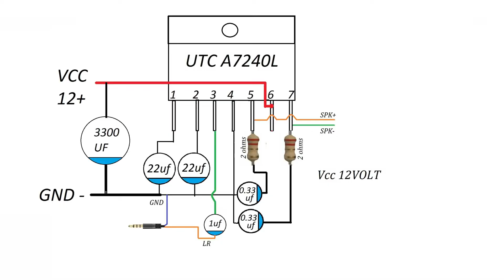UTC A7240 IC Powerful Audio Amplifier Bass Boosted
Welcome to Utsource

Buy Components from Utsource

Components list
1: UTC A7240L IC
2: 22uf Capacitors 2pc,s
3: 1Uf Capacitor
4: 0.33uf Capacitor
5: 3300uf Capacitor
6: 2 ohms Resistors 2pc,s
7: Speaker 4 to 8 ohms
8: Aux Cable
9: Heatsink
10: Power Supply 12Volt

Circuit Diagram in Video

Song Played in Video

Song Played in Amplifier

for watching latest our  videos